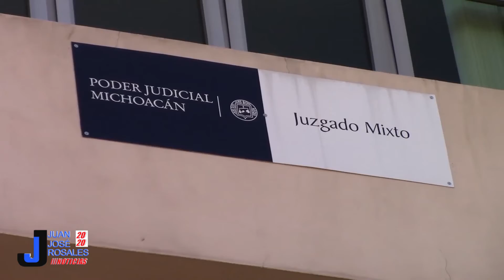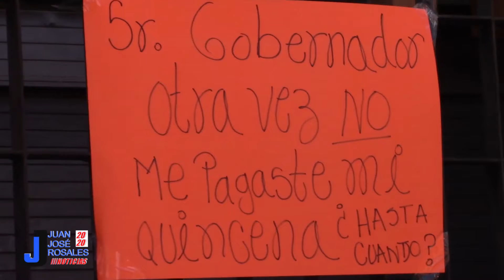Trabajadores del poder judicial Mich. paralizaron juzgados por la falta de pago de su quincena